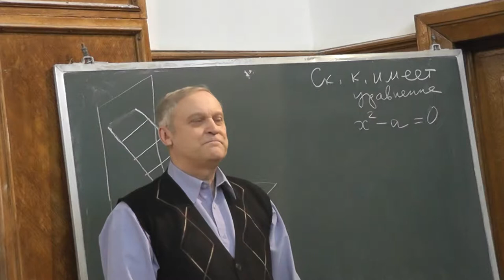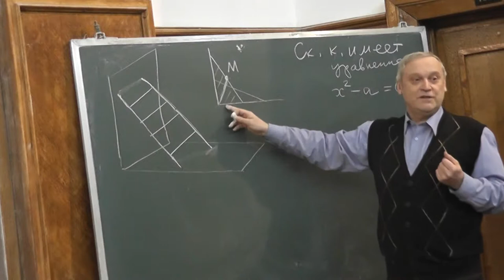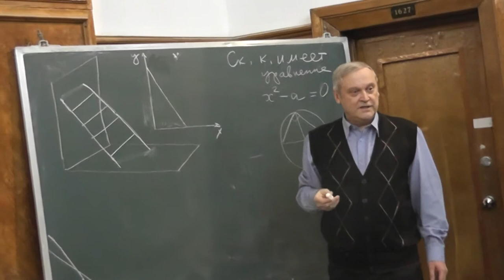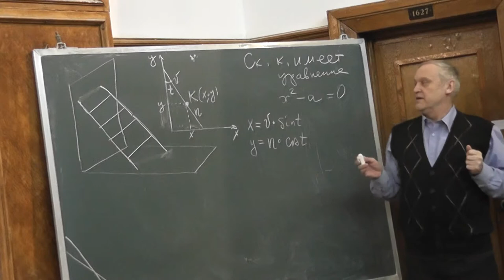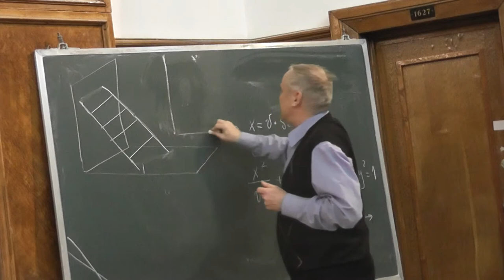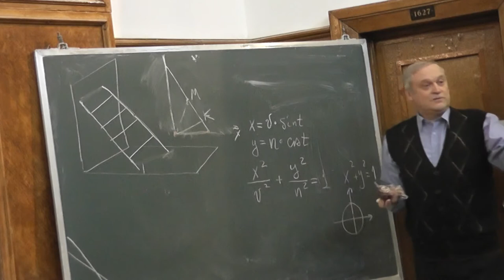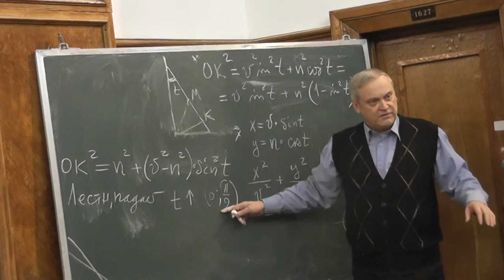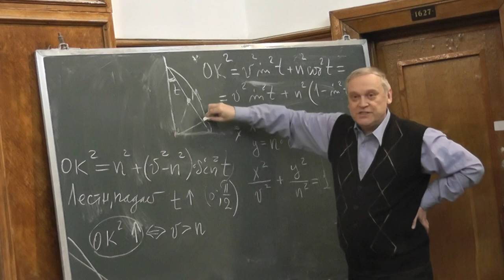1 Котёнок на лестнице